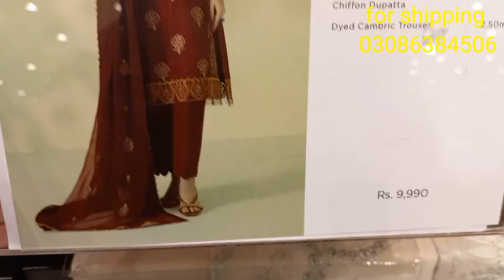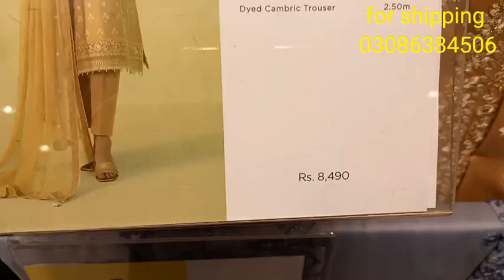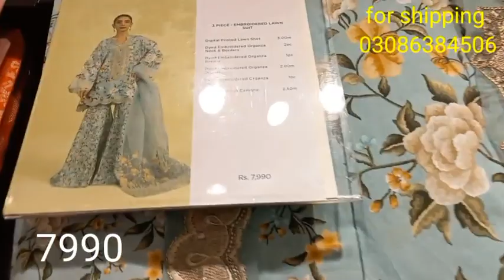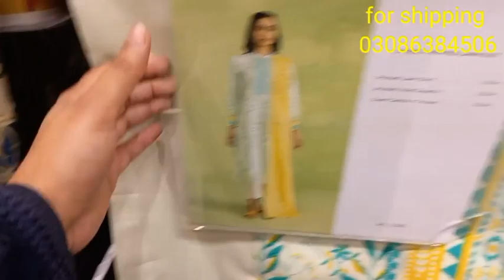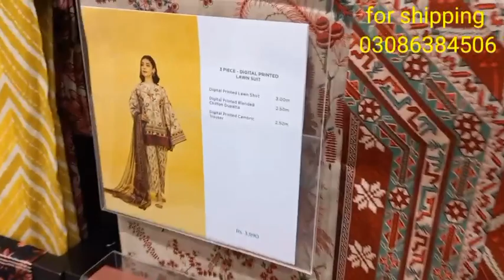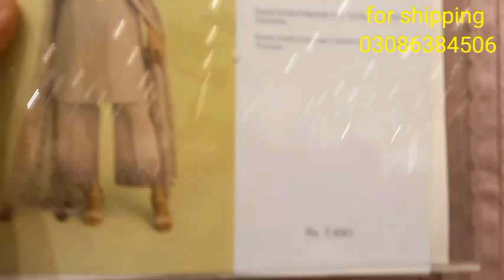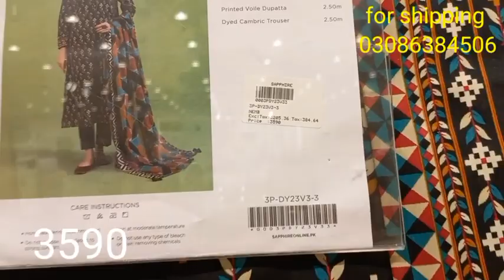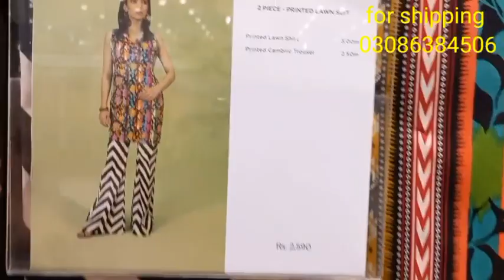sapphire eid collection 2023 | sapphire hit code articles